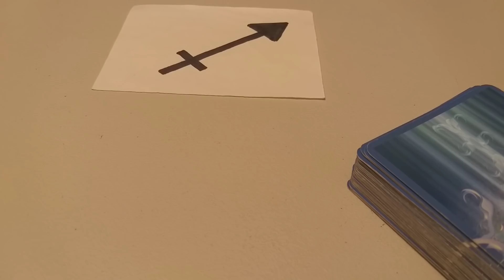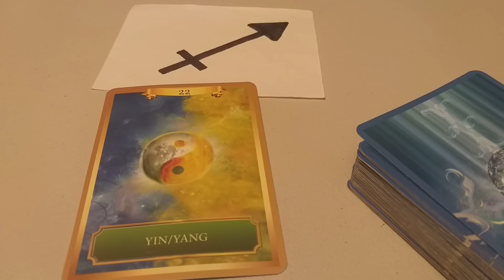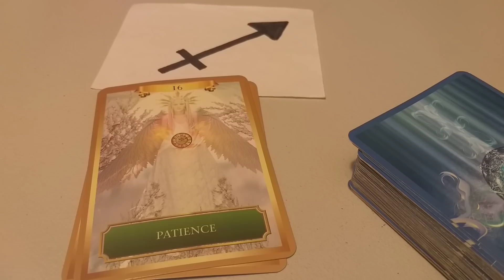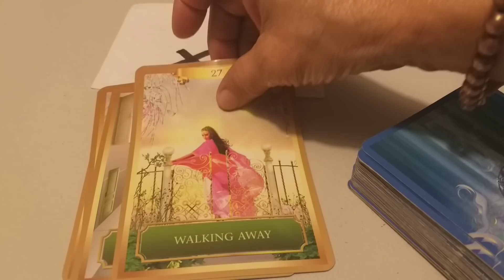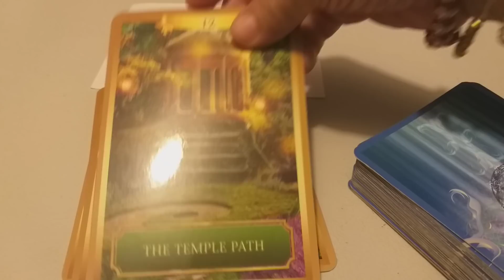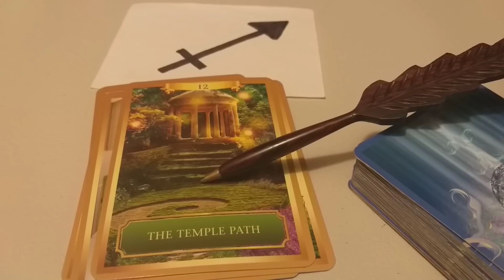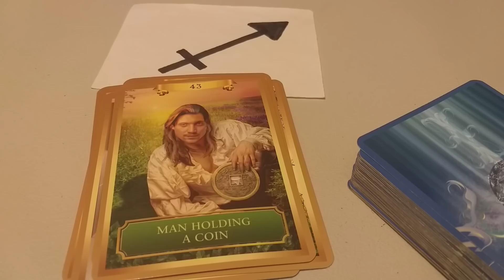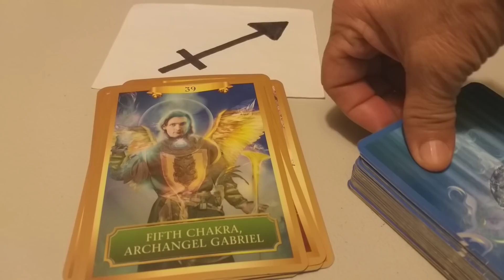DU.SAGITARIO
eloraculoderaquel
Bendiciones